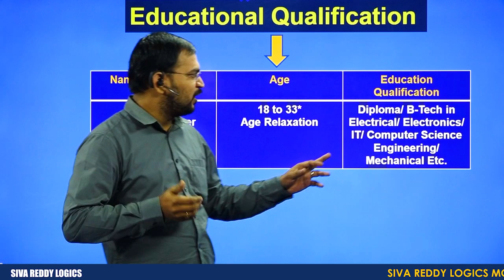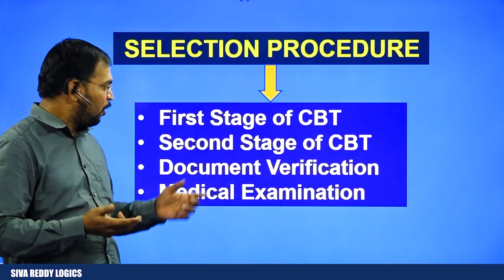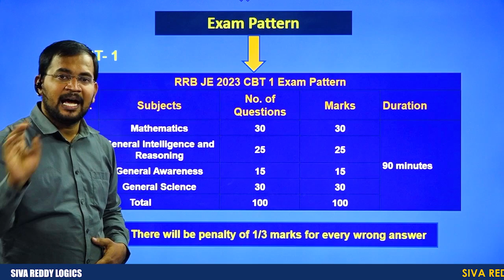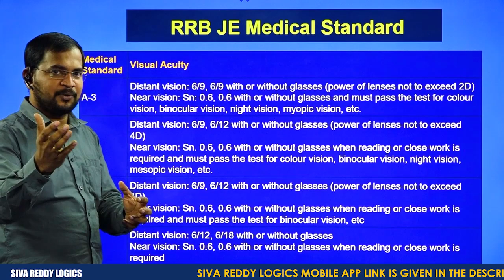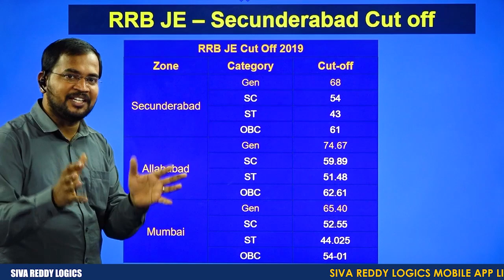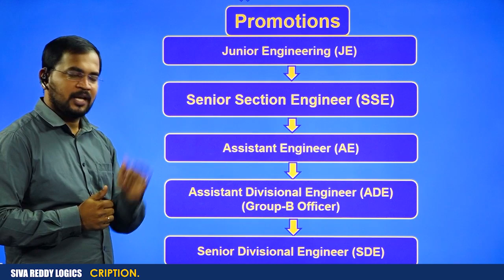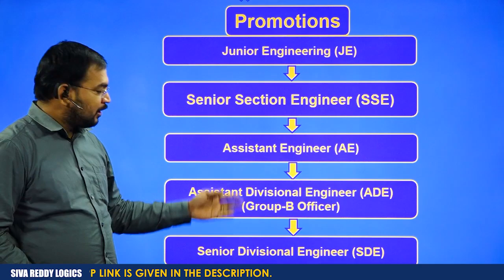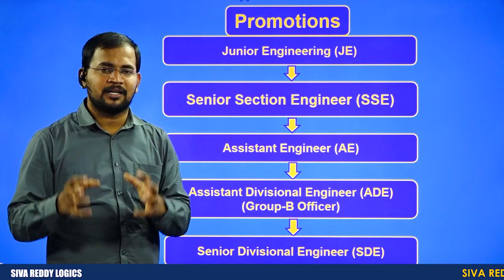B-tech/Diploma స్టూడెంట్స్ కి భారతీయ రైల్వే లో అద్బుత అవకాశం RRB-JE [పూర్తి వివరాలు తెలుగులో]